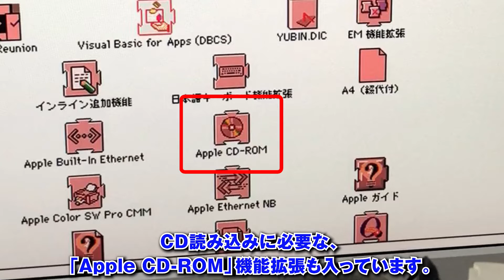【AppleCD SC Plus #1】Apple純正CD ROMドライブを買いましたが動作が不調。原因は銀色のアレでした。【SONY CDU 541 22】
1991年に発売された純正CD-ROMドライブ「AppleCD SC Plus」を購入しました。
スノーホワイトに沿ってデザインされた筐体は、とても美しいぞ・・・。
さっそく動作確認すると、何か異常です。

分解して原因を探ると、またもや銀色のアレが悪さをしてました。

・AppleCD SC Plus
内蔵CD-ROMドライブ：SONY CDU-541-22